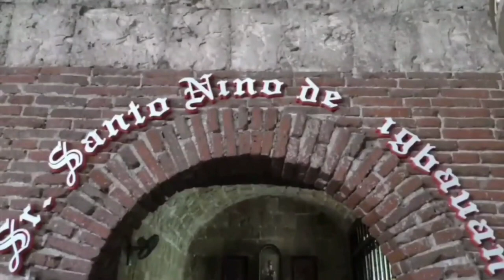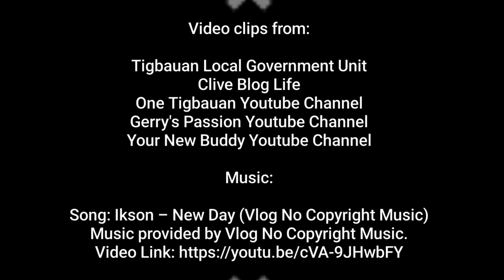TIGBAUAN VIDEO MAKING CONTEST ENTRY#7